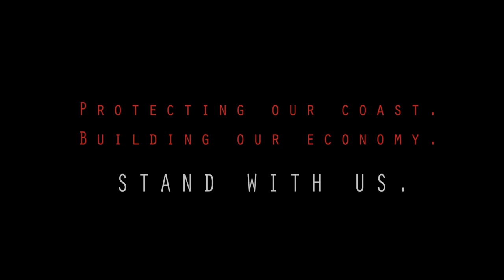Great Bear Rainforest - Protecting Our Land and Sea